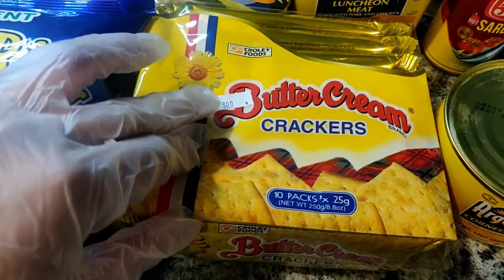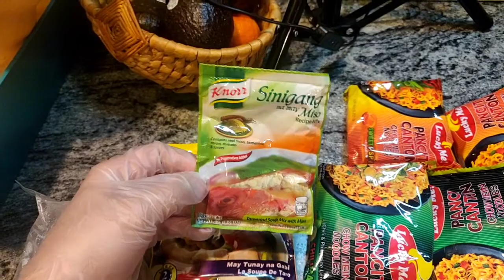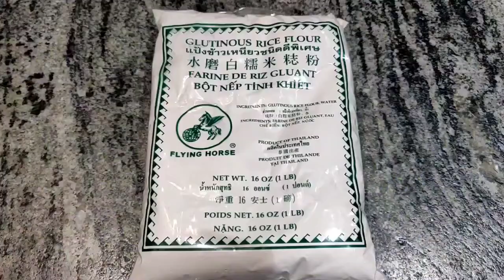WHAT ASIAN GROCERIES CAN BE BOUGHT FOR 3000 PESOS | Is it expensive?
All rights and ownership reserved to Jho Cast. Unauthorize use of my videos or even second edit is highly prohibited.

Progress of the house that i am building for my dad from day 1/ katasngabroad dreamhouse :
How much has been spent already on the house that i am building for my dad/ katasngabroad :

ANYTHING ABOUT US:
What my 1 year old baby eats in a day/ How do i prepare his food / healthybaby :

Please like my page as well:
Jho Cast

Be a channel of blessing in your own way!
God bless! ❤️